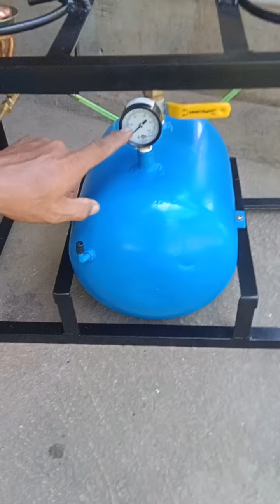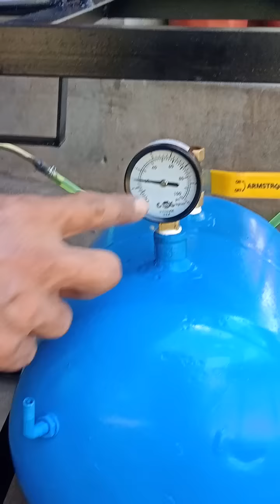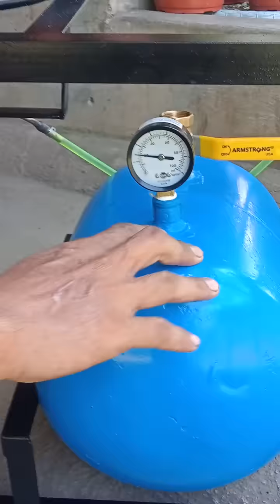"Diesel Kalan"-paano ang paglalagay nang krudo, hangin at pagsisindi at bakit safety gamitin ito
MAS MATIPID SA LPG
👌KAHIT HATING GABI KA MAUBUSAN WALANG PROBLEMA
👌KAHIT SAANG GASOLINAHAN BASTA MAY DIESEL MAKAKABILI KA
👌ISANG LITRO LANG MAKAKAPAG LUTO KANA HANGGANG 2-3DAYS  SA NORMAL NA LUTO AT DEPENDE PARIN SA DAMI NG LULUTUIN MO
👌HINDI MAUSOK AT HINDI NAKAKAITIM NG KALDERO
👌WALANG PAG ASANG SUMABOG DAHIL DIESEL ANG KARGA NITO
👌PWEDE DIN SA MGA NABYAHE NG MALALAYO
👌PANG HEAVY DUTY
👌PWEDE SA HANDAAN
👌PWEDE SA KARINDIRYA
👌SAFE AND PRACTICAL
👌REFILLABLE
PRESSURIZED
👌COOK FAST
👌HEAVY DUTY